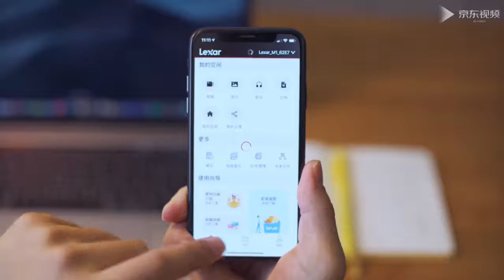Xiaomi Lexar Nas Network Storage Server